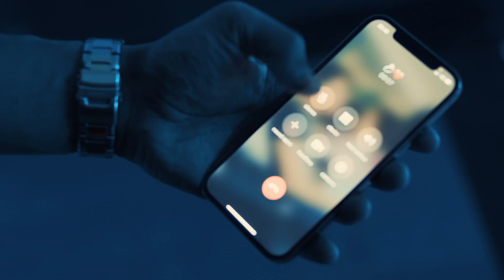Sabri - J'avoue (Clip officiel)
Découvre le nouveau single de Sabri  " J'avoue "

Production Exe : Cousines et dépendances - VIBIN
Réalisateur : Julien GAUTHIER